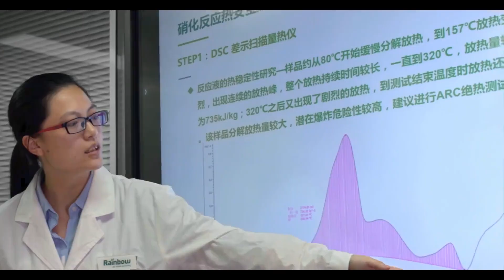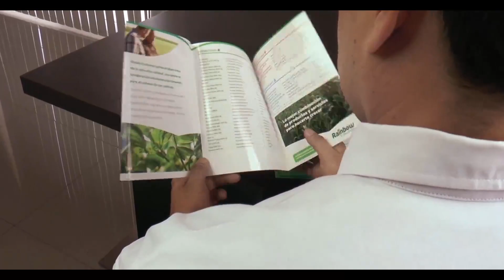Rainbow Agrosciences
Rainbow Global 2019.